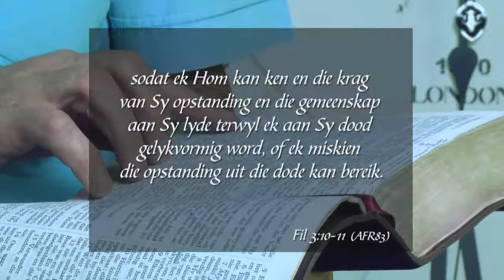Formasiereis - Week 37, Saterdag 25 Februarie 2017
Preekreeks: Tydvas
Oordenkings: Lewensfases
Prediker: Johan Geyser